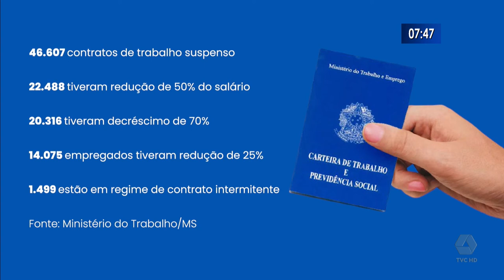Governo prorroga até dezembro programa que permite redução de jornada e salário